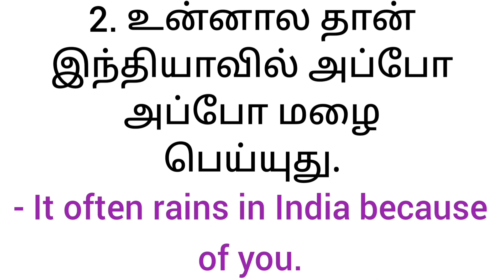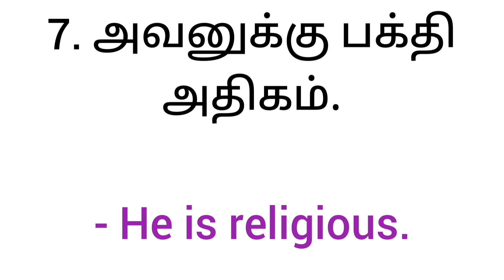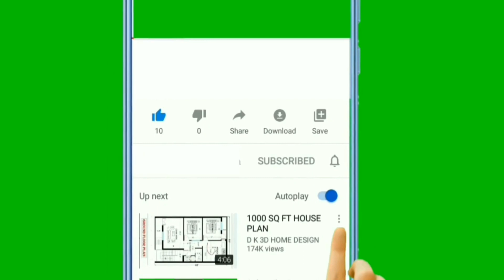Spoken English in Tamil | English learning in Tamil| English speaking practice| English for Beginner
Learn English

english learn

english grammar

tense

english speaking

meaning

english connection

rani mam english

word meaning

tarun grover english

translation

preposition

an

english movie tamil

proverbs in english and tamil

best movies to learn spoken english

error spotting in english tricks in tamil

english course

ilet english course

awal english speaking course

english movie in tamil

english movie tamil dubbed full movie 2022

english partner in tamil

english vinglish full movie in tamil

english tamil

tamil english

spot the error in english tricks in tamil

rhymes in tamil and english

english pesuvathu eppadi in tamil

tenses in english grammar with examples in tamil

spoken english in tamil class

simple spoken english in tamil

vivekananda spoken english through tamil

ultramind spoken english in tamil

rajagopalan spoken english through tamil

global spoken english in tamil

spoken english basic classes in tamil

english grammar full course in tamil

ba english course details in tamil

english speaking course tamil

the chair 12th english in tamil

if clauses english grammar psc in tamil

tamil songs lyrics in english

english movies in tamil

english preposition

preposition english

use of preposition in english grammar

preposition by spoken english guru

english preposition for competitive exams

article and preposition english grammar

how to use preposition in english speaking

preposition trick in english
neetu singh english class preposition

preposition to use in english

article preposition english

preposition by english guru

preposition in english grammar in tamil